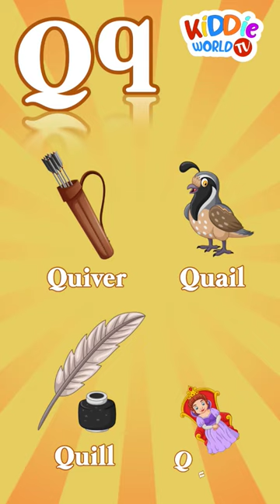Q Alphabet Short | ABC Phonic Song | Quiver | Quail | Quill | Queen @KiddieWorldTVOfficial